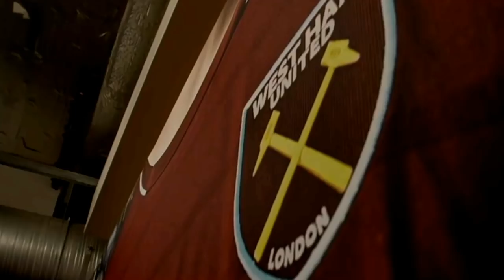Grady Diangana Skills & Goals 2018